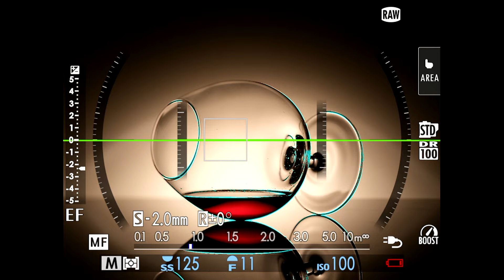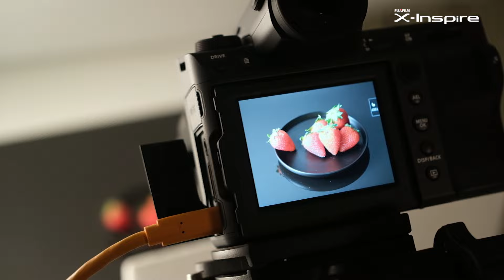𝐗-𝐢𝐧𝐬𝐩𝐢𝐫𝐞: 𝐆𝐅𝟏𝟏𝟎𝐦𝐦 𝐅𝟓.𝟔 𝐓𝐒 𝐌𝐚𝐜𝐫𝐨 𝐄𝐏.𝟐 ข้อดีของการการ 𝐓𝐢𝐥𝐭 และ 𝐒𝐡𝐢𝐟𝐭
เลนส์ 𝐓𝐢𝐥𝐭/𝐒𝐡𝐢𝐟𝐭 สำหรับ 𝐌𝐞𝐝𝐢𝐮𝐦 𝐅𝐨𝐫𝐦𝐚𝐭
✔เลนส์ Tilt/Shift ที่ออกแบบมาเพื่อการถ่ายภาพ Commercial, สินค้า และอาหารโดยเฉพาะ
✔สามารถ Tilt ได้ ±10° และ Shift ได้ ±15mm
✔กำลังขยายในการถ่ายภาพระยะใกล้ (Macro) ที่ 0.5x
✔มีเซนเซอร์ที่สามารถแจ้งได้ว่ามีการ Shift เลนส์และมีการ Rotate เลนส์เท่าไหร่
✔ใช้ชิ้นเลนส์ 11 ชิ้นแบ่งเป็น 9 กลุ่มและมีชิ้นเลนส์ ED 2 ชิ้นและ Aspherical 1 ชิ้น เพื่อความคมชัดสูงสุดจากขอบภาพถึงขอบภาพแม้จะทำการ Tilt หรือ Shift เลนส์
✔สามารถใช้งาน Filter ขนาด 72mm ได้ด้วยการใส่ที่หน้าเลนส์โดยตรง
✔มีขนาดที่เล็กและน้ำหนักเพียง 1,255 กรัม